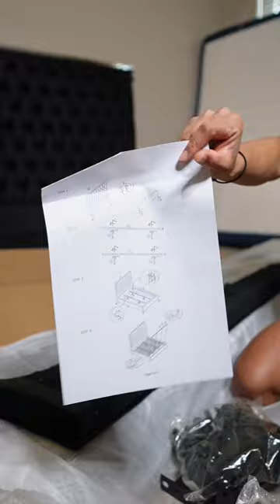It’s a wrap for you baby! No more floor mattress, heyy bed frame💖